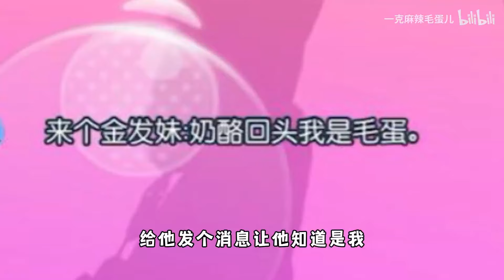蛋仔派对：巅峰撞车主播奶酪！这是一场让他永生难忘的巅峰赛！